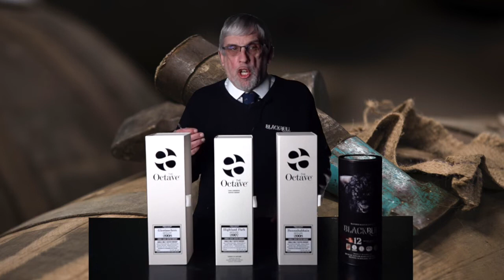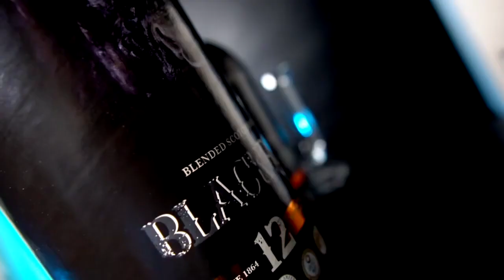DuncanTaylor L Azienda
Aquavitae il miglior modo di bere Whisky
Duncan Taylor ha le sue origini a Glasgow, dove l'azienda era inizialmente un commerciante e intermediario di botti di whisky scozzese all'interno dell'industria.
La devozione al principio di fornire solo le botti migliori da riempire nelle principali distillerie scozzesi è stata una caratteristica fondamentale della storia dell'azienda.
Duncan Taylor ha depositato botti da distillerie scozzesi premium per decenni e ora possiede una delle più grandi collezioni private di botti di whisky scozzese vintage e raro.
Nel 2002 Duncan Taylor ha trasferito la sua sede a Huntly, alla periferia di Speyside, la più grande regione di produzione di whisky della Scozia, dove ha le proprie strutture per lo stoccaggio di botti, l'imbottigliamento, una botticella e, molto presto, una propria distilleria.
A quel tempo, Duncan Taylor cessò l'"intermediazione" di botti di whisky alle distillerie e agli imbottigliatori per concentrarsi sulla produzione e commercializzazione dei propri marchi e diversificando il portafoglio con l'aggiunta di gin e rum.
Aquista ora:
Con la gradita partecipazione del Brand Ambassador di Duncan Taylor Fergus Simpson
Produttore Marco Casavecchia Aquavitae
Regia albertosikera
Produzione becreart
Drink Responsibly
DRINKiQ.com
Visita:
Tutti i diritti riservati Copyright
Visita:
Becreart :
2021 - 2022 Numero di licenza 26...